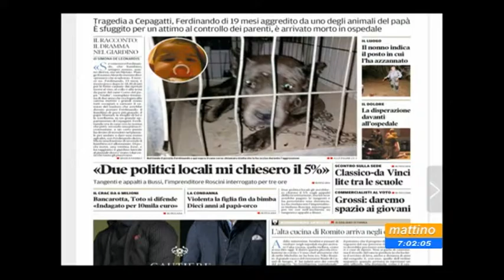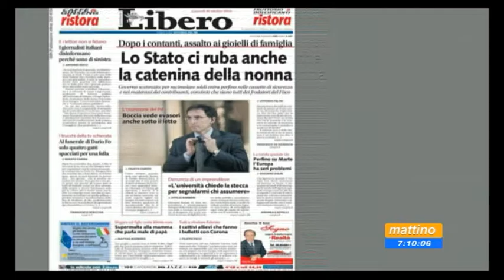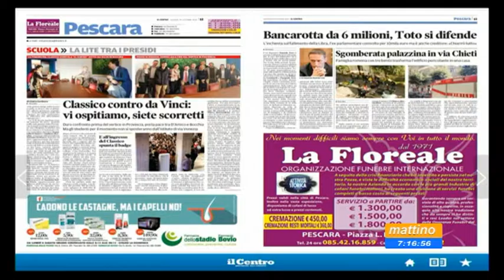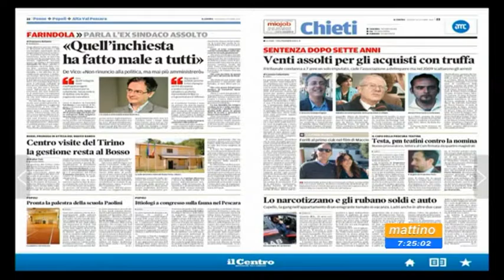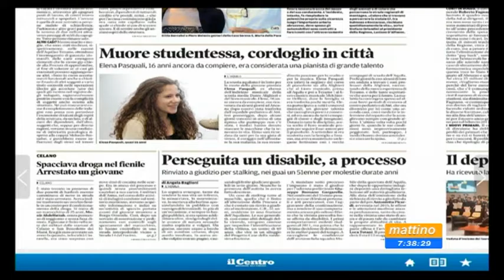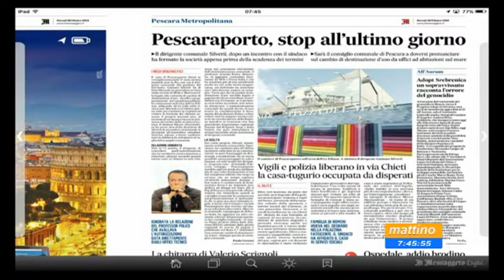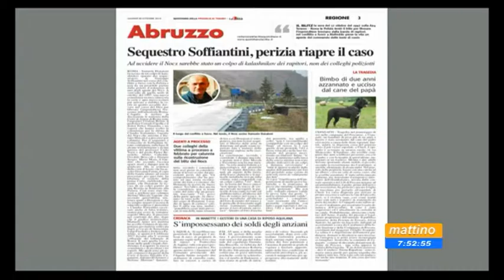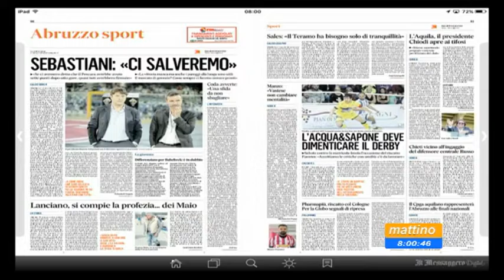Mattino 6 Rassegna Stampa Giovedi 20 ottobre 2016